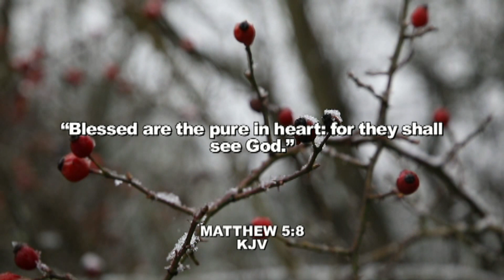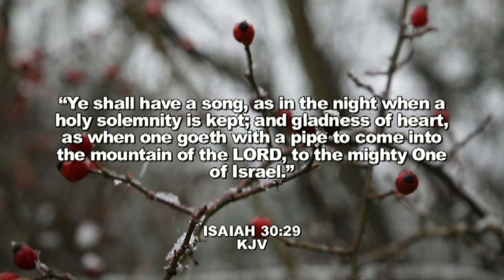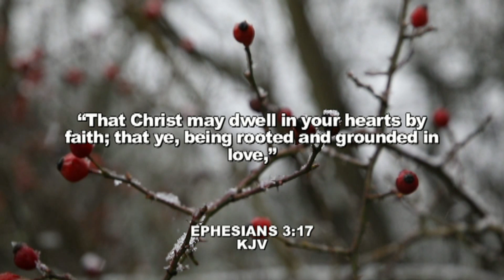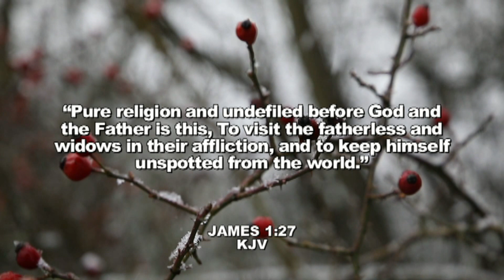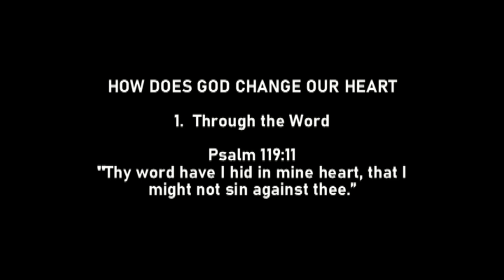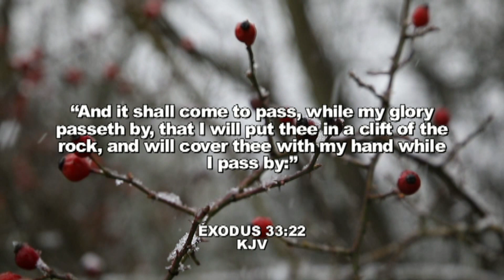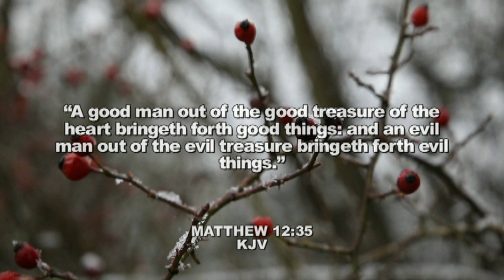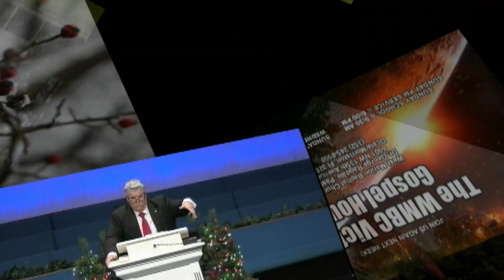INSIDE OUT FAITH, Part 9: Inside Out Purity, Matthew 5:8